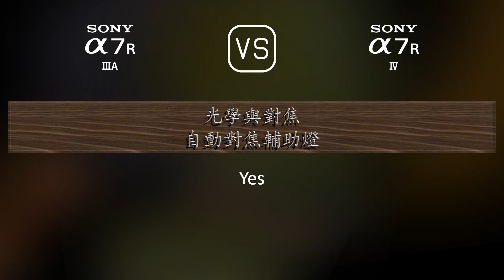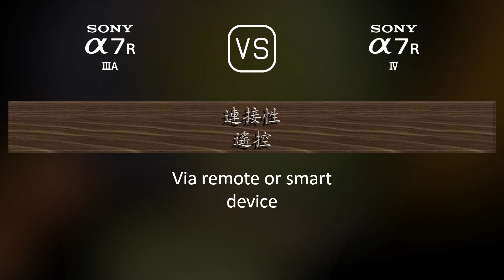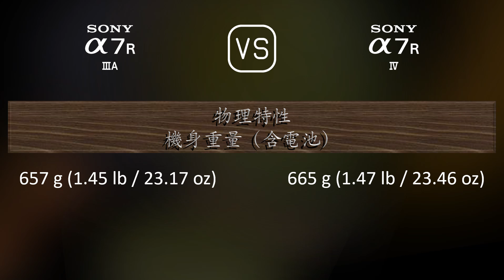Sony A7R IIIA 與 Sony A7R IV 的規格比較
本片是 Sony A7R IIIA 與 Sony A7R IV 的功能概述和規格比較 (comparison of specifications)，希望對您有所啟發。感謝您的支持。

00:25 推出
00:33 機身
00:40 影像感測器
01:01 影像
01:16 光學與對焦
01:41 屏幕
01:58 取景器
02:13 攝影功能
03:06 錄像功能
03:20 儲存
03:24 連接性
03:49 物理特性
04:07 雜項